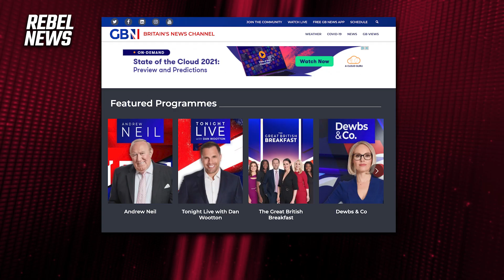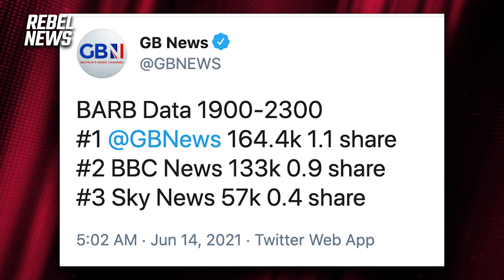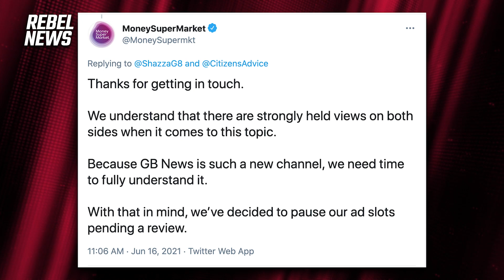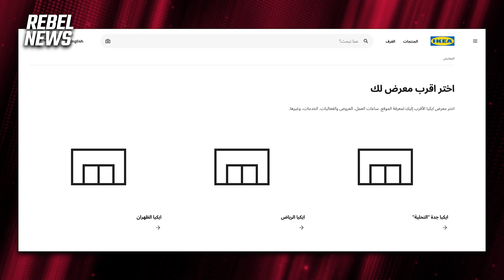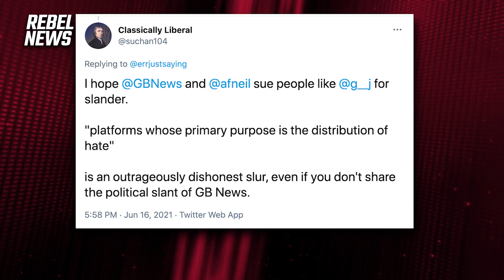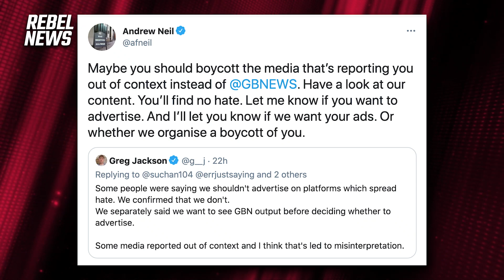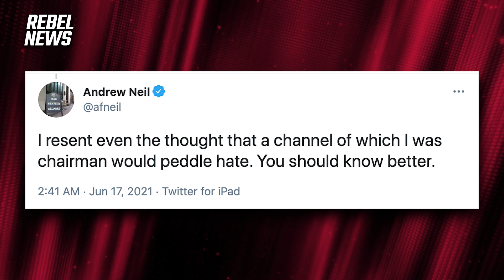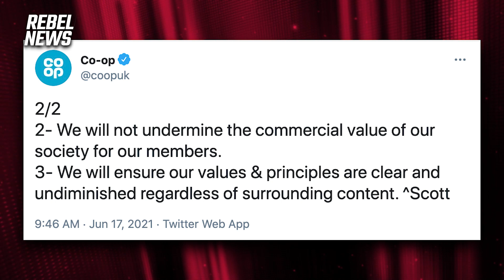GB News fights back! Leftists struggle to cancel brand new UK news channel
This weekend a brand-new TV network launched in the UK — by the name GB News. GB stands for Great Britain, and I can tell you from my time covering the trials of Tommy Robinson, that the UK media is even worse than Canada’s.